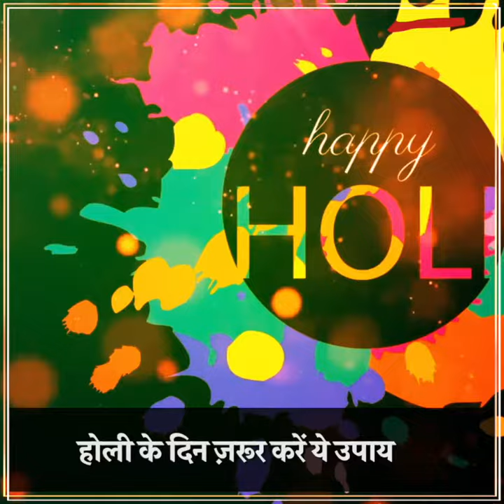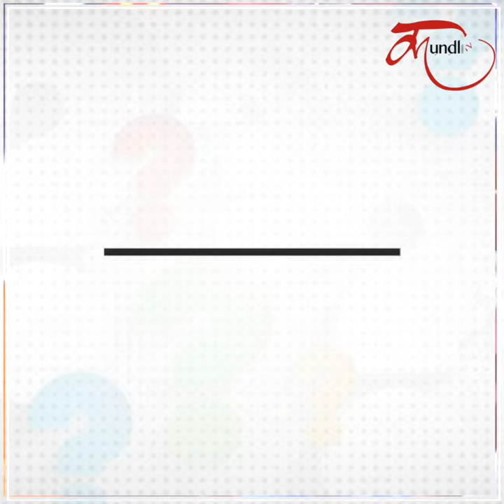होली के दिन घर ले आएं झाड़ू हर दुख दर्द हो जाएंगा छू मंत्र